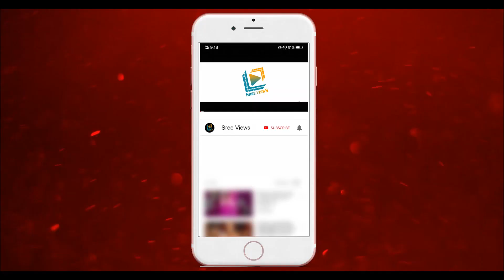Raju Emotional Performance | Special Grand Entry | 14th January 2021 | Rashmi, Pradeep | Sree Views